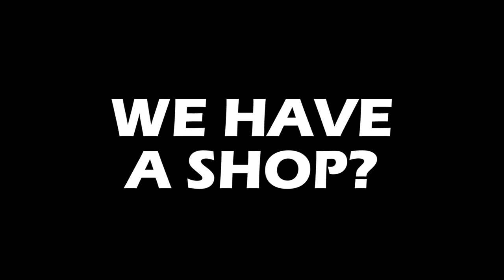WOMPF - Dead Space Remake [Part 2] | TripleJump Live!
WOMPF!

Follow the host on Twitter! Peter Austin @ThatPeterAustin // Ben Potter & Barbara Pis @Confused_Dude & @Pis_Barbara // Ashton Matthews @ScrambledAshton